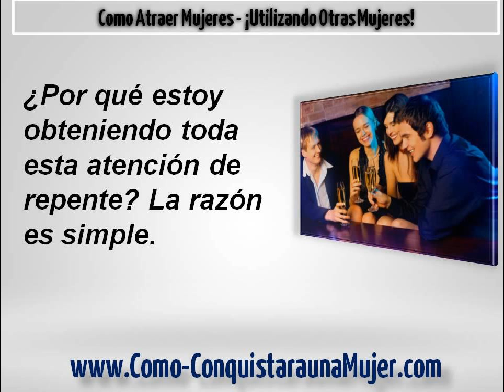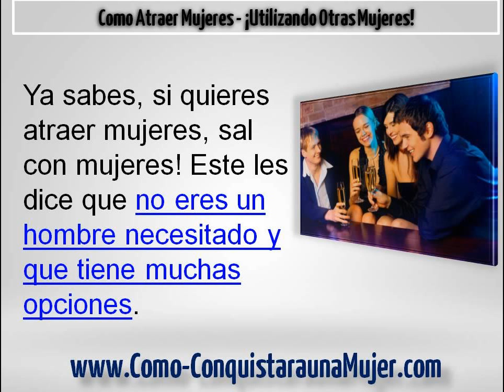Como Atraer Mujeres Utilizando Otras Mujeres Mira Mi Historia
← CLIC AQUÍ Reporte Gratis Sobre Como Conquistar Y Como Atraer Mujeres...

No se si sabias, pero si tienes mas mujeres contigo, y mejor aún, si esas mujeres son hermosas, no tienes que hacer mucho esfuerzo para atraer a las mujeres que se encuentran en donde estas...

Los hombres que saben como atraer mujeres, en muchas ocasiones salen con amigas, estas amigas son despampanantes, y las mujeres que están en ese lugar, los ven...

Pasando ellos rápidamente la prueba de validación social...

Esto es por que las mujeres se preguntan, y que tiene este tipo, algo tendrá para estar con estas mujeres...

Las mujeres cuando están en el campo de batalla, son duras!

Ellas querrán tener lo que no tienen y otras ya están disfrutando, entonces, como lo haces, como atraer mujeres hermosas utilizando a otras?

En el video te lo explico!